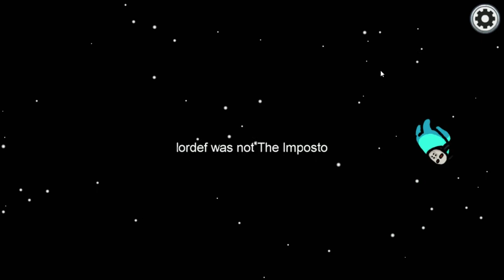I am Noob Imposter Lekin Zoot Bol Bol Ke Jita | No Commentary Gameplay aKOn Op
Hey Guys, I am a Full time Gaming Video Creator from India & create a lot of content around Gaming Videos, Gaming Reviews & How to Stuff, to know more about me come & say Hi in the Chat.